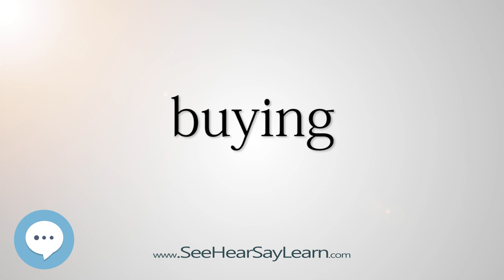buying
This video is about "buying".